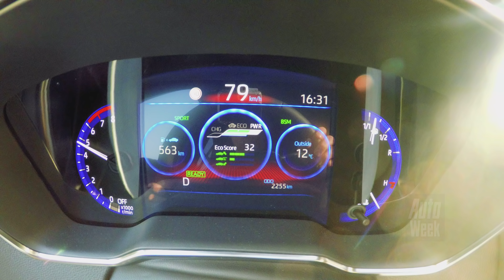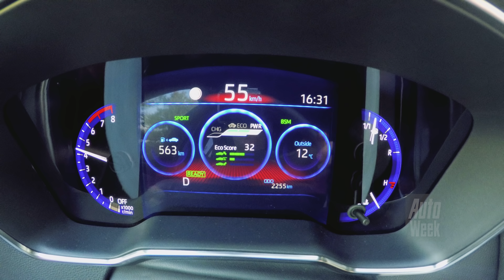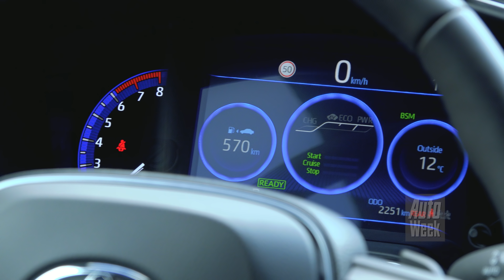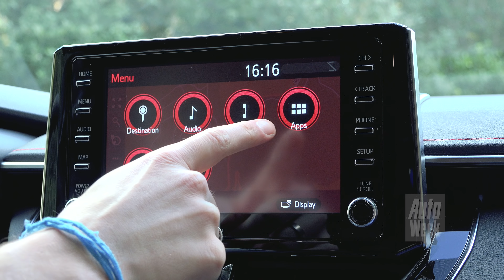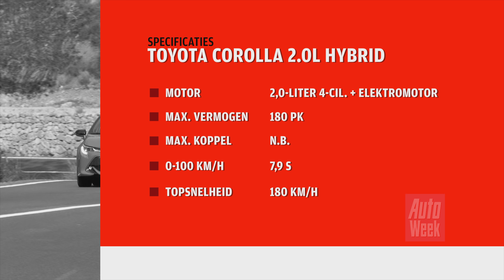Toyota Corolla - AutoWeek Review - English subtitles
Met de C-HR heeft Toyota laten zien dat het voornemen om sportievere auto’s te bouwen meer is dan een loze belofte. Bij de nieuwe Corolla zetten ze die lijn naar eigen zeggen door. Of is de nieuwe C-segmenter een sterk staaltje blufpoker?